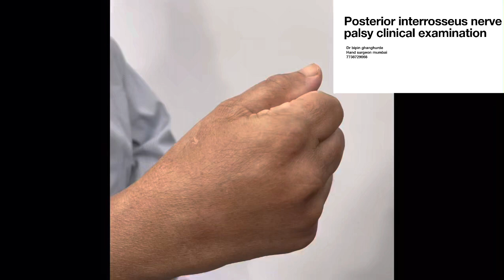Finger drop due nerve injury clinical examination (radialnerve vs PIN palsy)@bipinhandsurgeon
Difference in finger drop due to PIN palsy and radial nerve palsy is that wrist extensors are preserved in radial nerve palsy
Treatment options
Find cause
Nerve repair